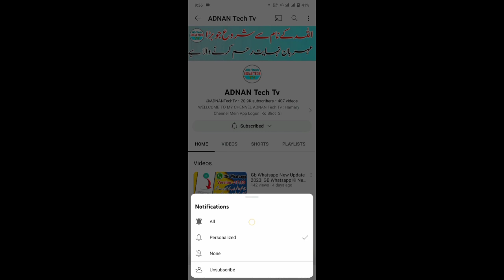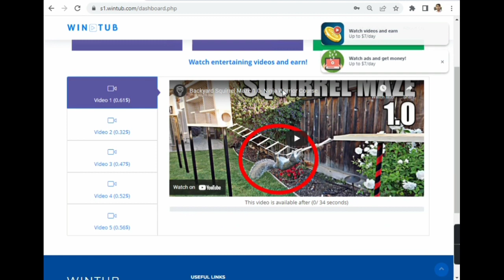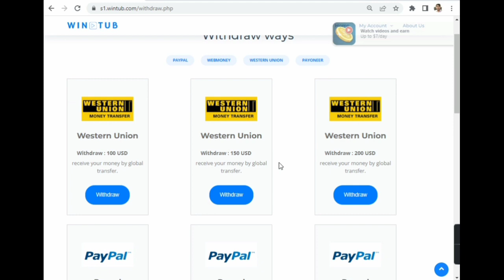Online Earning Website in Pakistan Without investment 2023 | Online Paise Kamane Wale Website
Your Quary:
1. online earning in pakistan
2. new earning app today
3. new earning app
4. earning app
5. online erning
6. earn money online
7. online earning
8. make money online
9. how to make money online